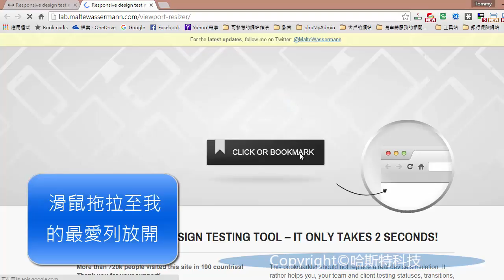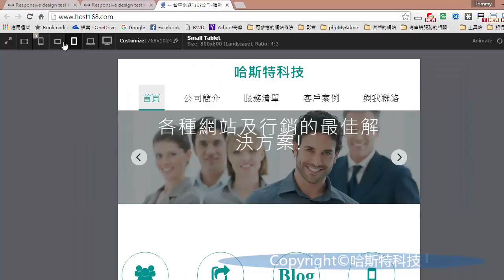響應式版型(RWD)給瀏覽器使用的檢查模擬器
由於哈斯特科技在推廣響應式版型(Responsive Template),所以在國外找到這個好用的工具,可用於檢查任何支援響應式版型的網站,用於檢查各種大小的手機,平板電腦,筆記型電腦以及桌上型電腦的呈現